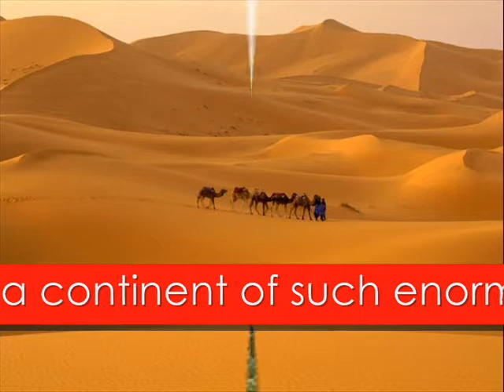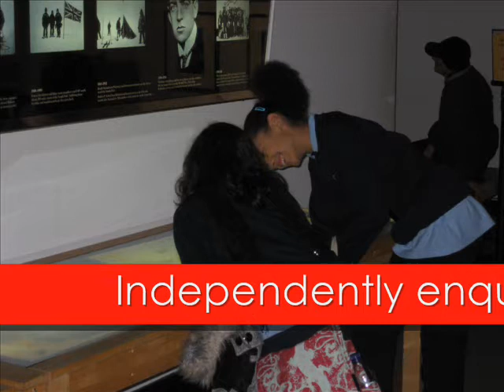Queensbridge Enterprise Movie 4.wmv